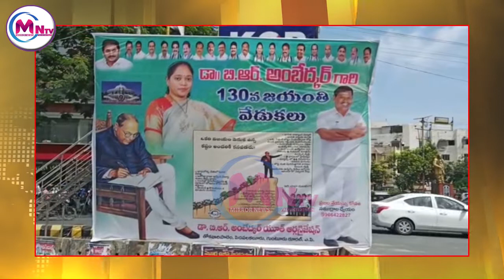బ్రాహ్మణ జాతిని కించపరిచే ఫ్లక్సీ తొలగింపు | Lakshmipuram Guntur city | Mntv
బ్రాహ్మణ జాతిని కించపరిచే ఫ్లక్సీ తొలగింపు